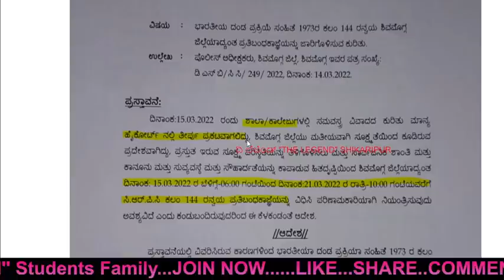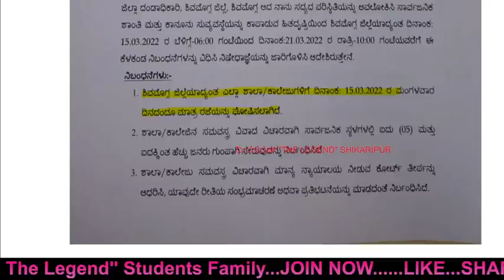One Holiday for ALL School and College - ಜಿಲ್ಲೆಯ ಎಲ್ಲ ಪದವಿಪೂರ್ವ ಕಾಲೇಜುಗಳಿಗೆ ರಜೆ.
INSTAGRAM    ;     @thelegendborntowin

SSLC
 What are the important questions raised in the 2021 chapter of the SSLC MATHS Chapter wise Analysis?